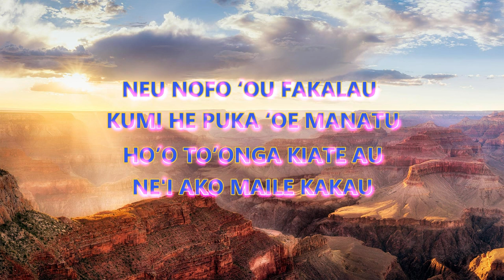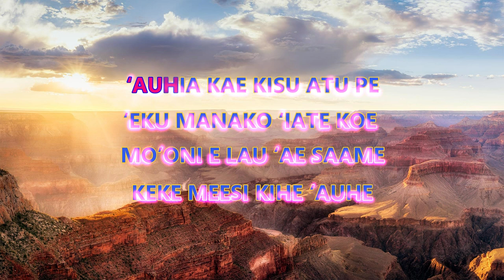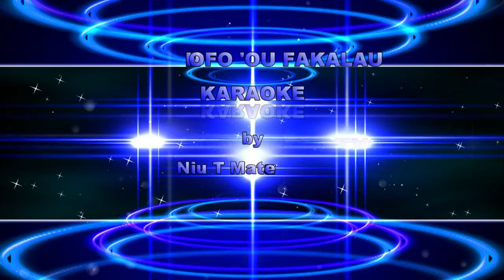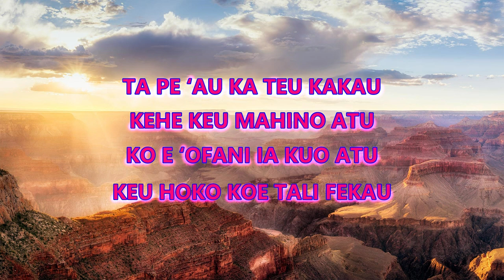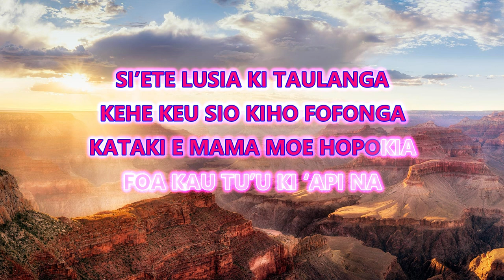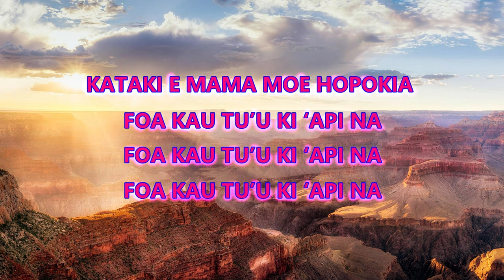NEU NOFO 'OU FAKALAU (KARAOKE)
Created by Niu T Matauvave
Instruments: Niu T Matauvave
Lyrics: 'Osai Walters

NEU NOFO 'OU FAKALAU

vKUMI HE PUKA ‘OE MANATU
HO’O TO’ONGA KIATE AU
NE'I AKO MAILE KAKAU

‘AUHIA KAE KISU ATU PE
‘EKU MANAKO ‘IATE KOE
MO’ONI E LAU ‘AE SAAME
KEKE MEESI KIHE ‘AUHE

TA PE ‘AU KA TEU KAKAU
KEHE KEU MAHINO ATU
KO E ‘OFANI IA KUO ATU
KEU HOKO KOE TALI FEKAU

INSTRUMENT

SI’ETE LUSIA KI TAULANGA
KEHE KEU SIO KIHO FOFONGA
KATAKI E MAMA MOE HOPOKIA
FOA KAU TU’U KI ‘API NA